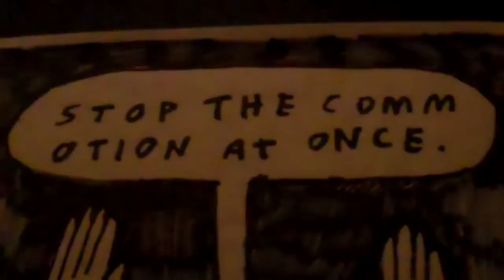TREASURE TEETH / / / TAR POOLS /// THE SNOOZE [6-18-11]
UNIVERSAL EXPANSION
SOUTHERN NIGHTS
TREASURE TEETH